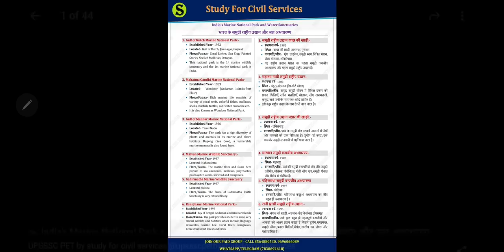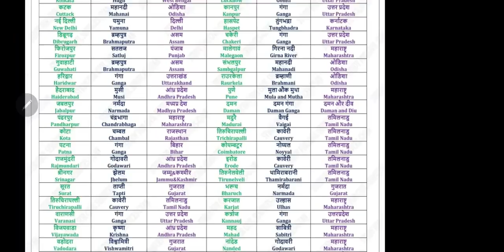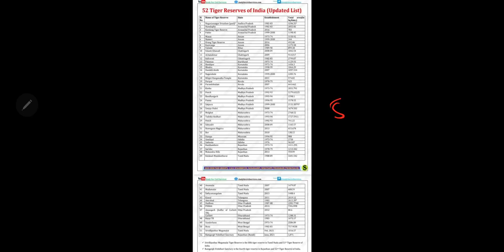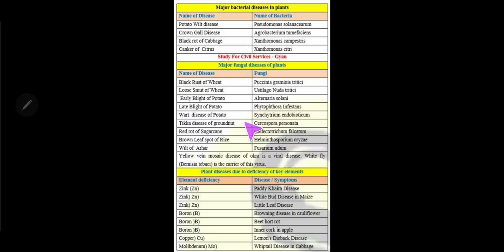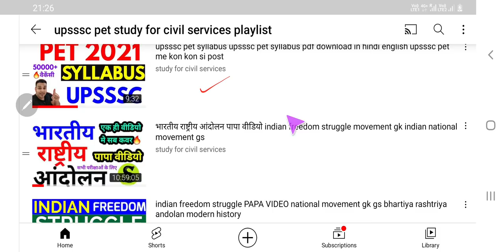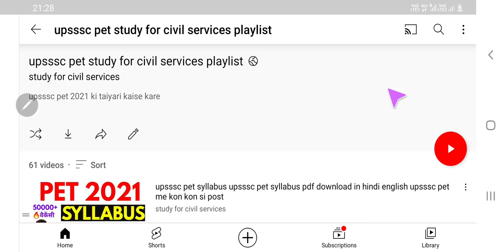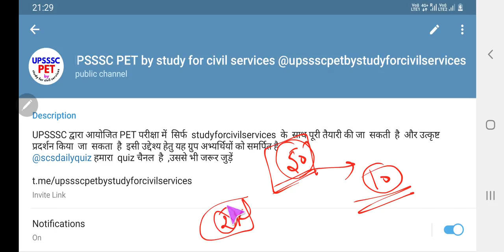UPSSSC PET latest बेहद जरुरी बात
फिर PET वाले छात्र इस लिंक ) को TELEGRAM से OPEN करिए और तुरंत ज्वाइन करके सारी pics , videos और voice messages को follow करते रहिए

ये फ्री टेलीग्राम जरूर follow करते रहना 👇

UPSSSC PET by study for civil services free telegram =

UPSSSC PET by study for civil services @upssscpetbystudyforcivilservices
UPSSSC द्वारा आयोजित PET परीक्षा में  सिर्फ  studyforcivilservices  के  साथ पूरी तैयारी की जा  सकती  है  और उत्कृष्ट प्रदर्शन किया  जा  सकता  है  इसी उद्देश्य हेतु यह ग्रुप अभ्यर्थियों को समर्पित है =

( ये upsssc pet की free online preparation की playlist है , सबसे पहले strategy video देख के इसको पूरा follow करें ) 👇 इसके साथ टेलीग्राम और इंस्टाग्राम पर भी follow करें

upsssc pet 2021 ki taiyari kaise kare self study
by study for civil services

upsssc pet  classes by study for civil services (  questions for competitive exams  upsi upsssc uppcs uppsc ro aro ro/aro )